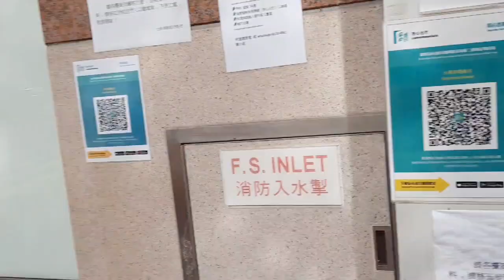It's time for school muimui ＆ gorgor